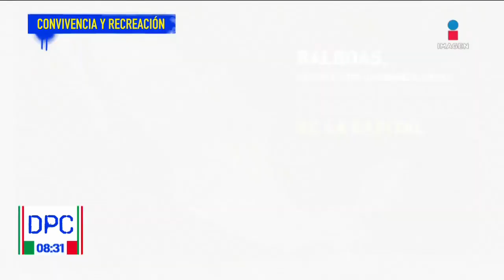Grupo de bikers toman las calles de la Ciudad de México | De Pisa y Corre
Rodada incluyente en la Ciudad de México. La organización "Vida independiente", que apoya a personas con discapacidad motora, llevó a cabo una rodada incluyente.